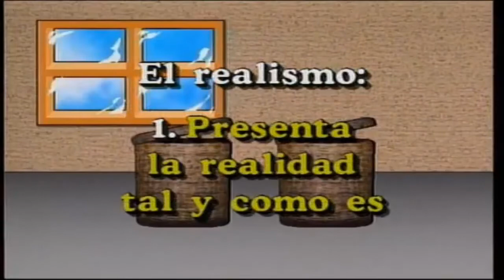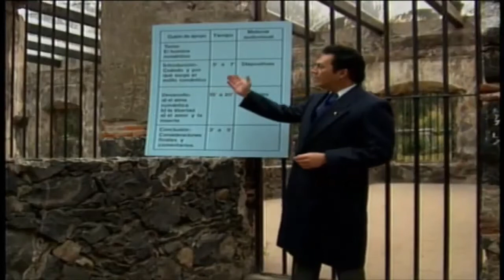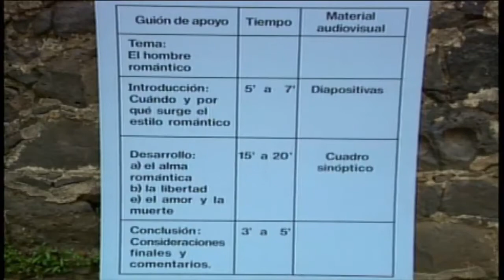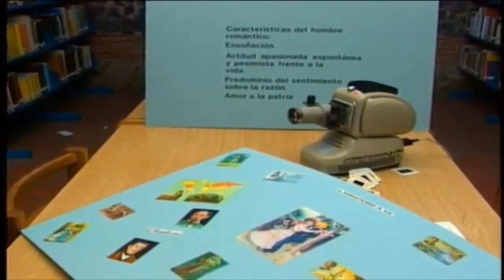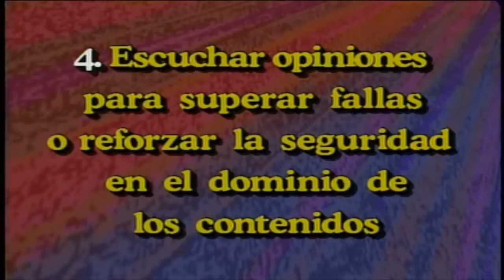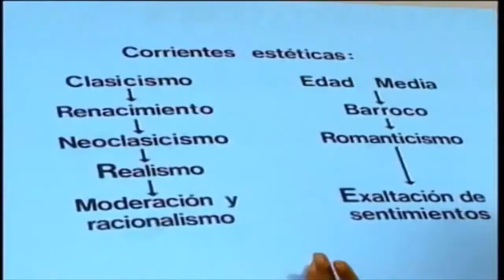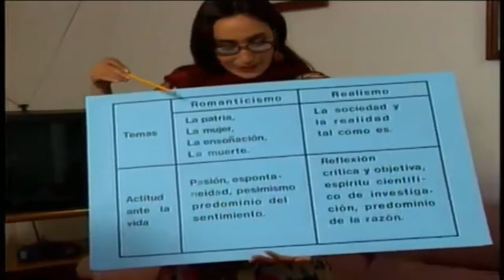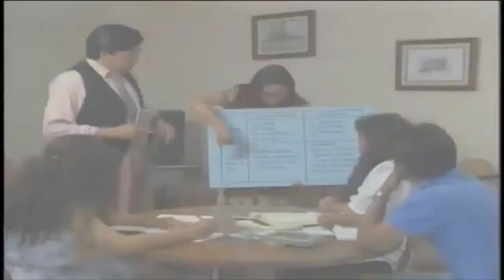PROCESO PARA PREPARAR UNA EXPOSICIÓN ORAL, CLASES DE ESPAÑOL PARA SECUNDARIA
Conoce los pasos para preparar y presentar una exposición con éxito.